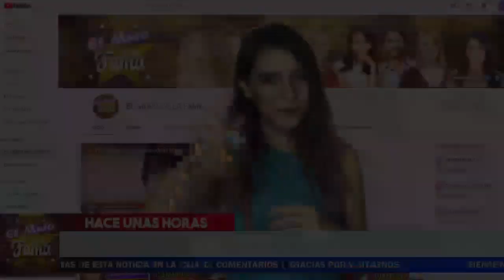😤🕷 Porque 𝗖𝗔𝗠𝗜𝗟𝗔 𝗦𝗢𝗗𝗜 Esta 𝗖𝗘𝗟𝗢𝗦𝗔 𝗬 𝗔𝗥𝗗𝗜𝗗𝗔, Ahora Diego Boneta 𝗟𝗔 𝗖𝗔𝗠𝗕𝗜𝗢?. El Muro De La Fama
chismes
escandalo de los famosos 2020
farandula 2020
chisme de farandula
karol tamiko
programa hoy
suelta la sopa
polemica
Ventaneando

Germán Ortega dio función de teatro sin haber dormido, ¡por culpa de Aylín Mujica! | Ventaneando

ENTREVISTA A DANIEL URQUIZA POR ELISA! TE RECORDAREMOS CON CARIÑO - CHISME NO LIKE

DESENMASCARADO PASTOR DEL MAL! GUILLERMO MALDONADO SE PRESUME QUE LAVA DINERO Y ES INFIEL! - CNL

¡El pleito legal entre Héctor Parra y Ginny Hoffman está que arde! | Ventaneando

Forex
 ganar dinero por Internet,
hosting,
dominio
inversiones
opciones binarias
domestika
marketing digital